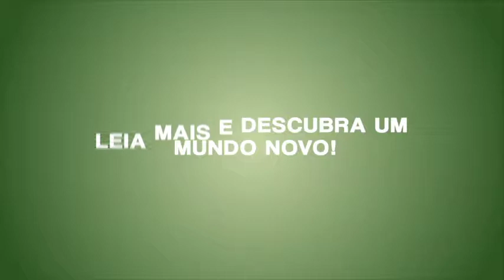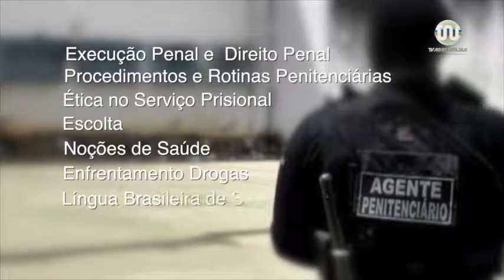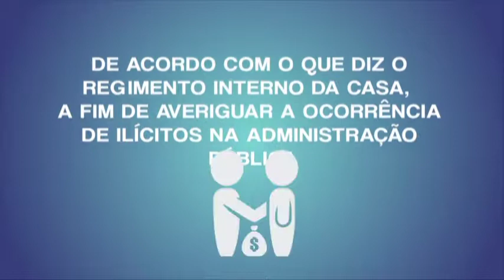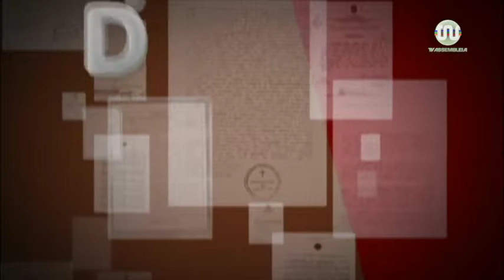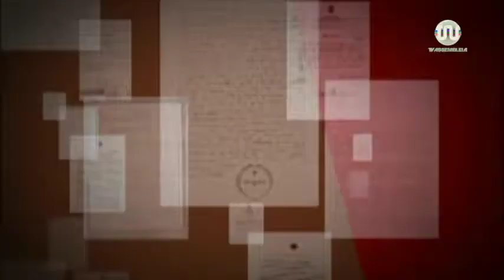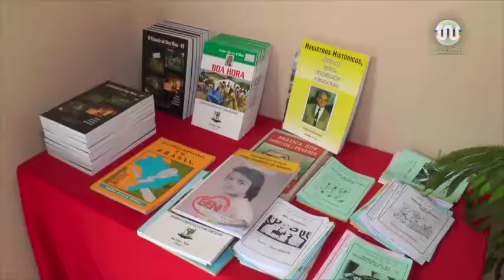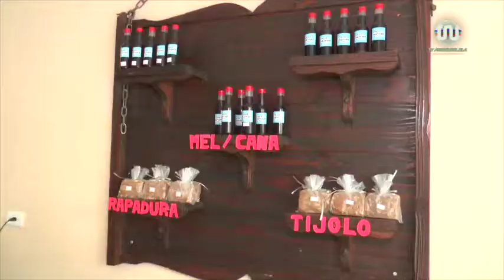Bom Dia Assembleia 09 de janeiro de 2018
Assista a edição completa do jornal Bom Dia Assembleia, da TV Assembleia do Piauí. Na apresentação de Najla Fernandes.